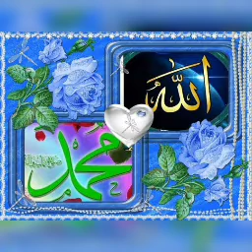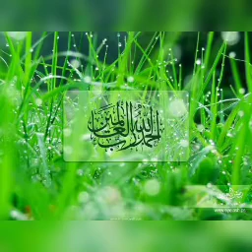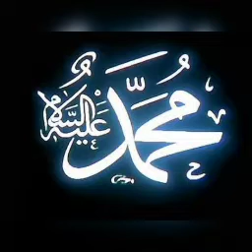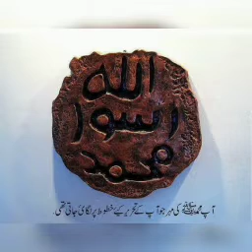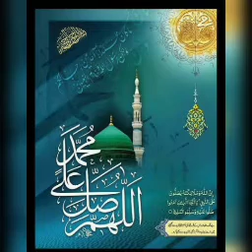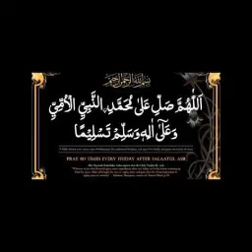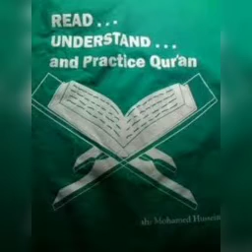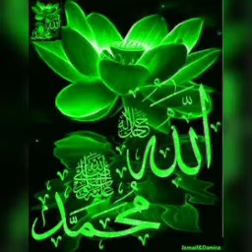#665 | உணர்வுள்ள வாழ்வு வாழ தரமான வாழ்க்கையில் வாழ்வோம் | அல் மஜ்னா டிவி | தமிழ் பயான் | பக்கீர்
13 மார்ச் 2022

தொகுப்பு - பக்கீர்